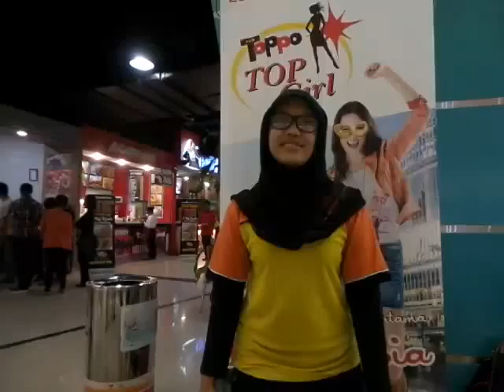Toppo Top Girl Indonesia_Surabaya_Ika